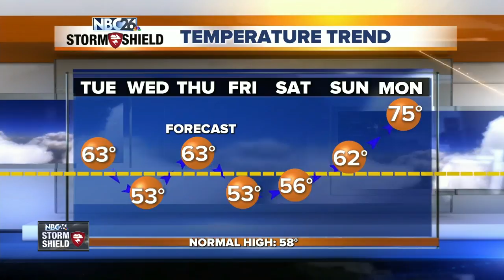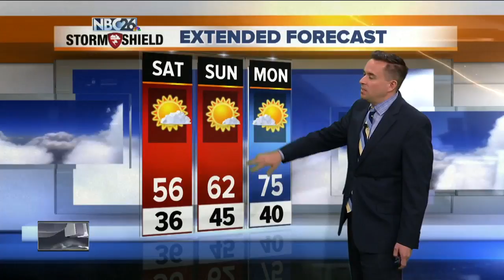NBC26 Storm Shield Weather Forecast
Today is the warmest day since December 4th, 140 days when we reached 61 degrees. 60s are also forecast on Tuesday with a slight chance of a few rain showers late Tuesday night into Wednesday morning as a cold front moves through.   Temperatures will be in the lower 50s on Wednesday behind the cold front that comes through.  Three Rivers are under a flood warning, The Oconto River in Oconto,the Wolf River near Shiocton &amp; the Little Wolf River near Royalton.  Minor flooding is expected.  Many other rivers are approaching flood stage.  The Oconto River will reach its highest peak around Tuesday morning and then fall below flood stage on Thursday.Up to a foot of water surrounding structures in a campground in the city of Oconto is expected with this river.  The Wolf River is going to crest by Saturday morning. It is going to reach flood stage tomorrow afternoon.Floodwaters will begin to surround homes and cover streets near the river in the Shiocton area, mainly homes along Island and Mill Streets.